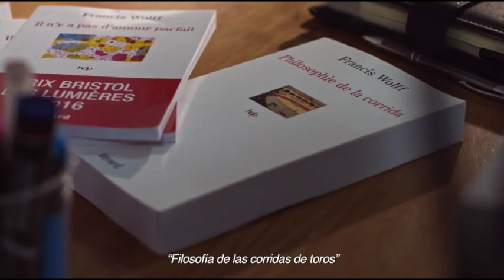'Un Filósofo en la Arena': Estreno 01 de febrero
No te pierdas el estreno del documental UnFilósofoEnLaArena este 01 de febrero de 2019 en Cinépolis y Cinemex.
Ciudades:
CDMX, Toluca, Guadalajara, Monterrey, Querétaro, Chihuahua, Ciudad Juárez, Aguascalientes, Mérida, Cuernavaca, Mexicali, Tijuana, Morelia y Puebla.